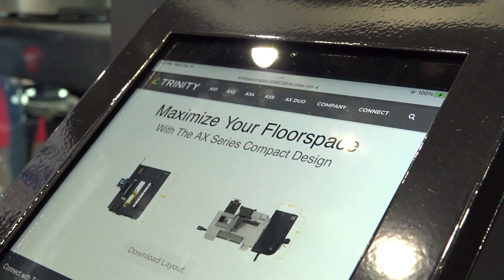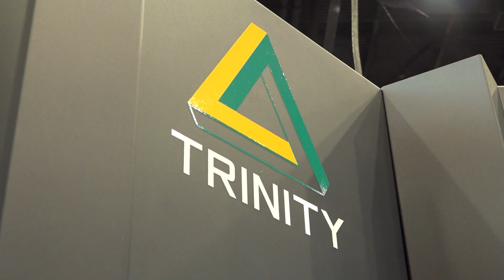Next-level palletisation - Selway Machine Tool and Trinity Automation at IMTS 2022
Colin Griffiths of MTDCNC is with Andrew Selway of Selway Machine Tool to find out how the company and its subsidiary offer a complete solution for machine shops. Andrew explains the Trinity AX2 automated pallet system for Vertical Machining Centres and helping customers naturally progress towards automation. If you’re looking to run 24/7 without a million-dollar investment, Selway Machine Tool can take your palletisation to another level!

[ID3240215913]